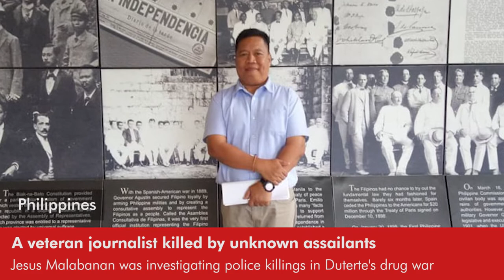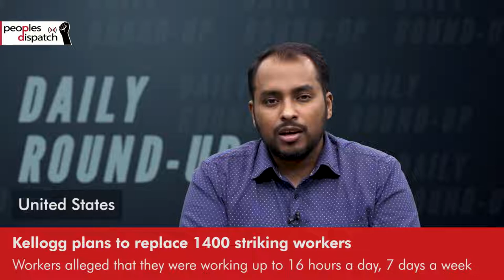Daily Round-up|Sudha Bharadwaj granted bail in Bhima Koregaon case after 3 years and other stories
In today’s episode of the Daily Round-up we look at the default bail granted to Indian activist and lawyer Sudha Bharadwaj who was among 16 people detained in relation to the Bhima Koregaon Elgar Parishad case; the murder of journalist Jesus “Jess” Malabanan in the Philippines and rising insecurity under President Duterte; the ongoing strike by 1,400 workers across Kellogg plants in the U.S. and the company’s decision to permanently replace the striking workers; and the capture and sale of 1.1 million barrels of Iranian oil products fron tankers headed to Venezuela by the U.S. Navy.